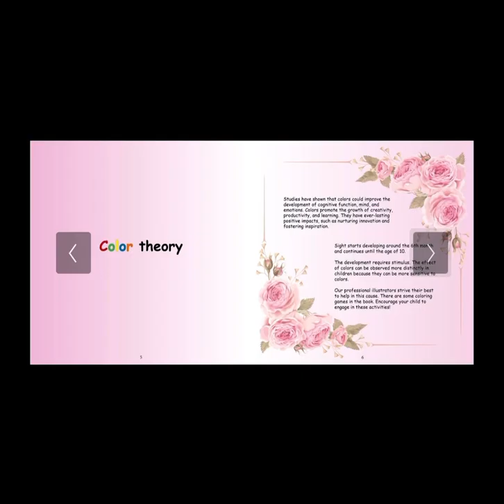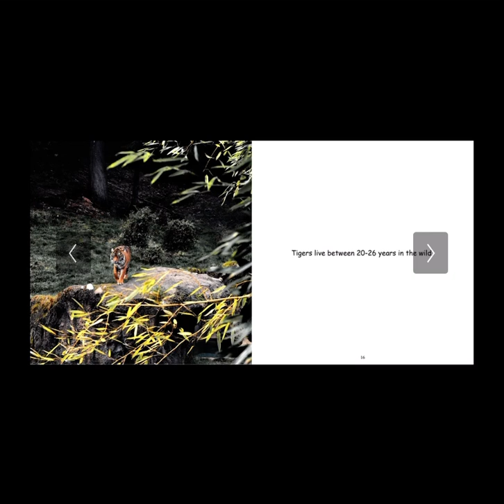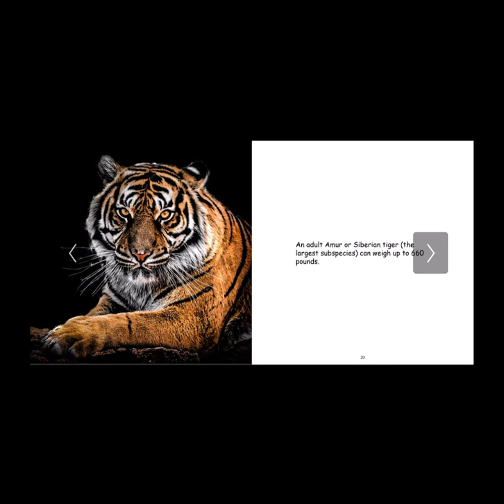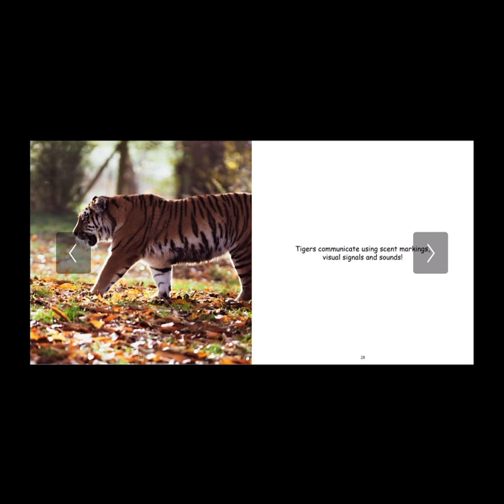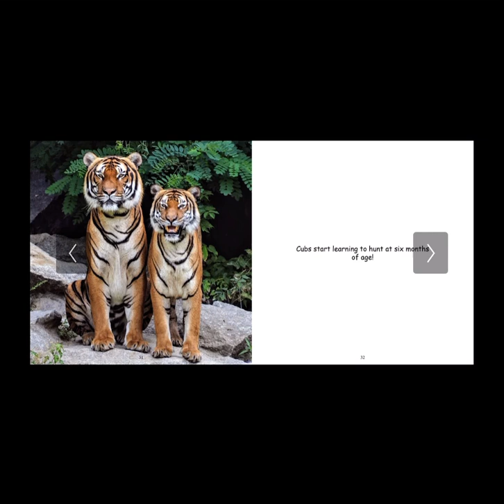Cheryl’s reading time: Everything about Tigers - Free Reading on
Everything About Tigers

Reading length: 4:56 mins

Cheryl is a 14-year-old girl who is full of fun and energy. She is very enthusiastic about promoting educational equity and narrowing learning gaps globally. Through her efforts, Cheryl sees the world in its purest form and wants to encourage others through their learning path.

Cheryl brings you another fantastic reading session today. Today’s children’s picture book is about tigers; the fearsome king of the jungle. Learn everything about them today! Enjoy the video and the book. Check our bio for many incredible stories and free books online.

Like us, if you enjoyed the story.
Follow us for many more new stories every month!